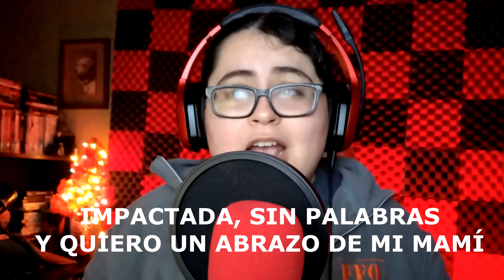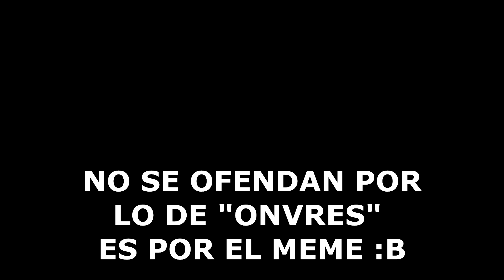Men: Terror En Las Sombras (Men). Review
Review sobre la película: Men: Terror En Las Sombras.